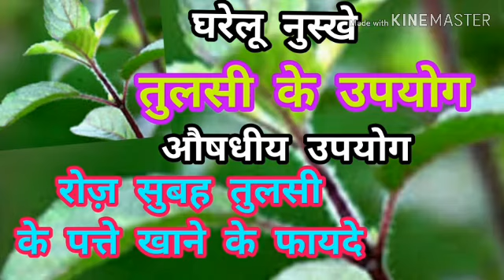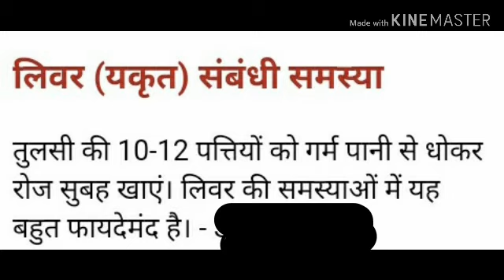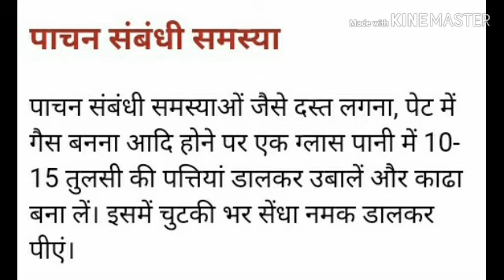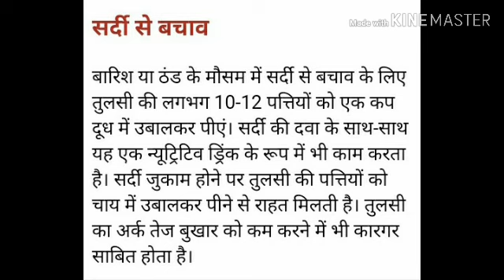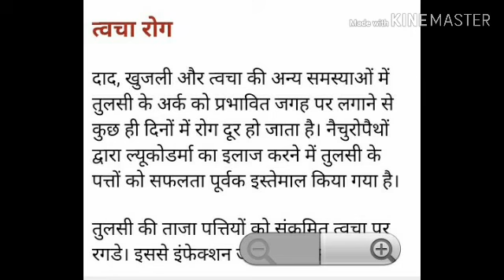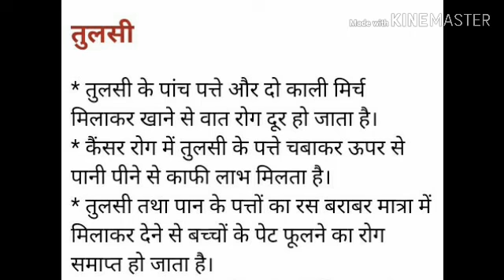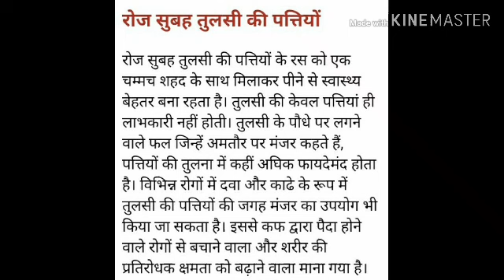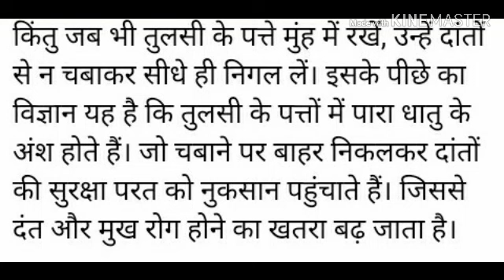Tulsi ke gharelu upay | Indian bezal | sweet bezal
Healthtips boostimmunitypower Tulsi usesofTulsi benefitsofTulsi How to use prestige induction cooktop | Hindi | induction cooktop पर खाना कैसे बनाएं स्टेप बाय स्टेप